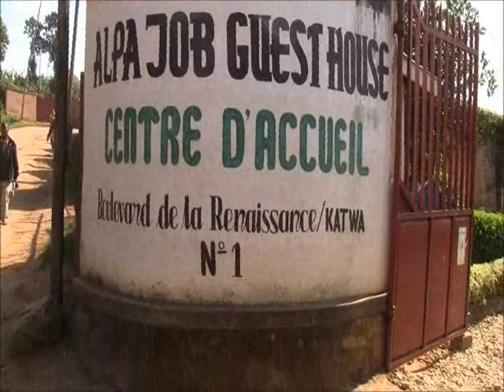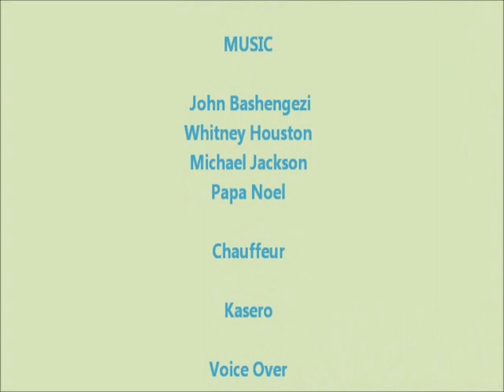World best Hotels and Tourism in Goma and Butembo--Congo/Kinshasa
Congo capacity to host visitors is growing, tourism is booming. In Goma, the capital of tourism in the Congo, hotels are becoming modernized. It makes Goma a town worth visiting.
The lake Kivu, the Gorilla, the active volcano Nyiragongo, the people and food, and hospitality, all make a stay in Goma a memorable experience.